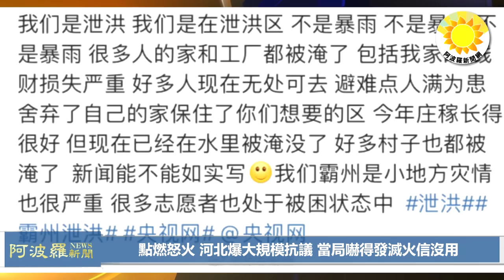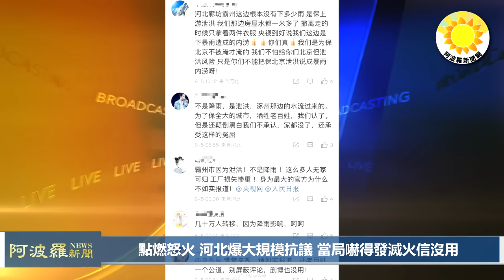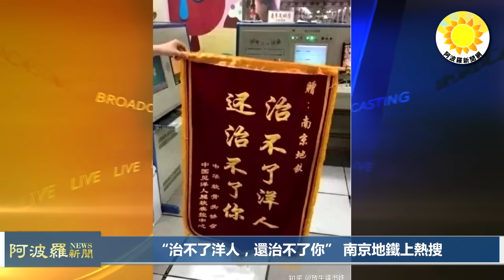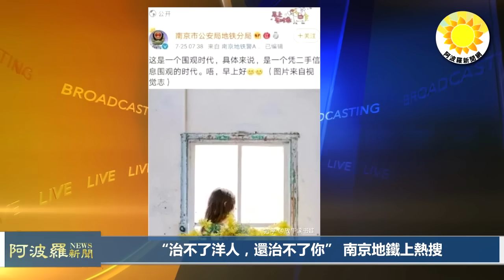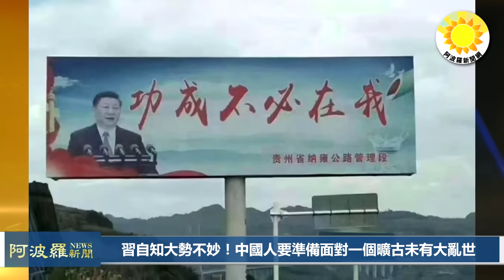🔥習近平自知大勢不妙！中國人要準備面對一個曠古未有大亂世；點燃怒火，河北爆大規模抗議，當局嚇得發滅火信沒用；“治不了洋人，還治不了你” 南京地鐵上熱搜 |【阿波羅網WK】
00:00 摘要
00:31 點燃怒火 河北爆大規模抗議 當局嚇得發滅火信沒用
03:39 “治不了洋人 還治不了你” 南京地鐵上熱搜
06:10 習氏為表中共為裡 搞沒中共搞衰中國
08:50 結束語